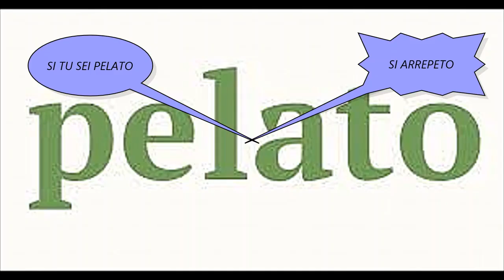GELATO AL CIOCCOLATO-PUPO {PARODIA} PELATO AL CIOCCOLATO-BY ITALOFIFAGAMER